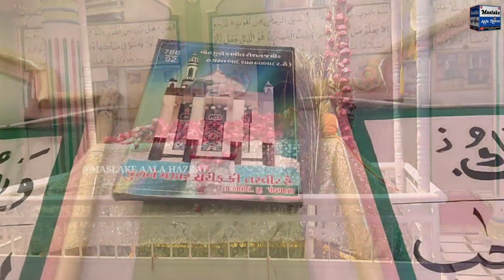85Wa Ursh e Sarkar Badshah Baba ||Drone Shutting Decorations ||Qutbe Panchmahal